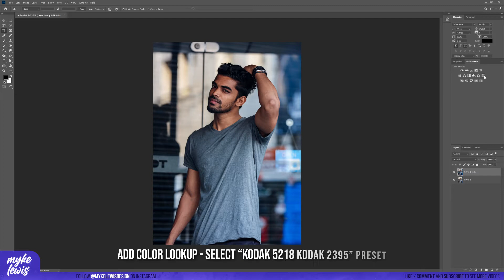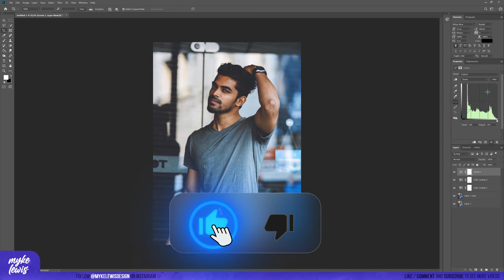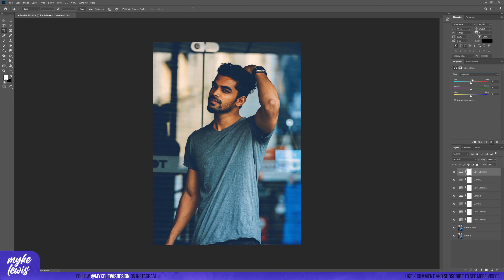How to Make Your Photos Look Cinematic! Quick PHOTOSHOP Tutorial!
Learn how to make your photos look CINEMATIC in Photoshop! In this tutorial I will show you a quick and effective method for adding a climax vibes to your photos!